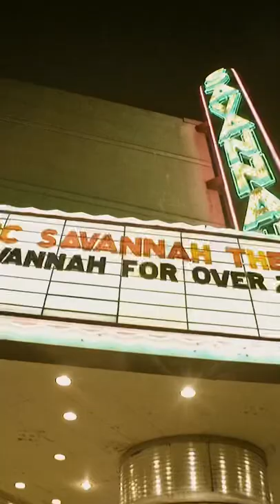Guest Investigator Helps Heighten Activity | Portals to Hell | Travel Channel